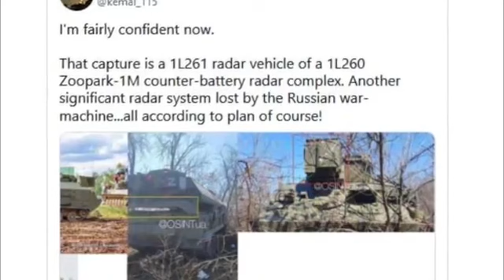Russia vs Ukraine War Update |Ukraine captured Russian artillery | Ukraina Terbaru | Perang Rusia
Ukraine captured Russian artillery anti-SSM and anti-ATACMS radar. The Russian anti-missile and anti-ballistic artillery 1L260 Zoopark-1M radar system used by the artillery forces of the Russian Federation was captured by the Armed Forces of Ukraine. A Twitter account has photographed 1L260 Zoopark-1M captured by Ukrainians, which was hidden in the bushes. Initially, Kemal has wondering if the captured ground equipment was not 9S18M1 – a Soviet and Russian detection and target designation station for the 9K37 Buk air defense system, but later after reviewing and examining the photos it became clear that this is the radar complex 1L260 Zoopark-1M.

: latest News, Happening Now, CNN
BBC Indonesia, bbcindonesia, berita terbaru, rohingnya, pengungsi, unhcr, iom, krisis pengungsi, mengungsi, myanmar, malaysia, indonesia, penampungan, melarikan diri, kabur, cara kabur

news, military, defense, russian, missile, rocket, destroyer, navy, US, army, cruise, bl s-300, s-400, air defen